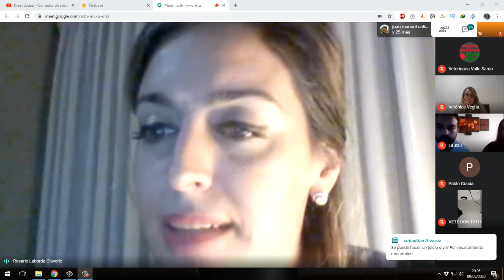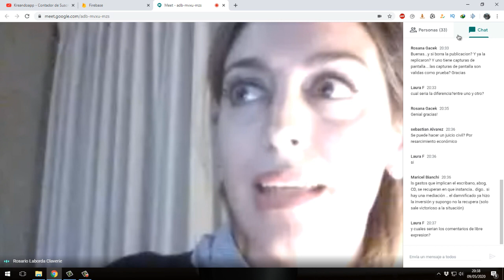“ESCRACHES” A PROFESIONALES EN REDES SOCIALES: CONSEJOS LEGALES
Rosario Laborda Claverie: Abogada Litigante. Asesora permanente del CMVSL